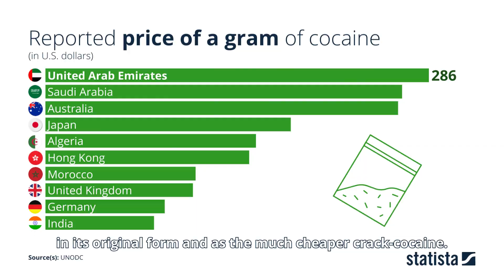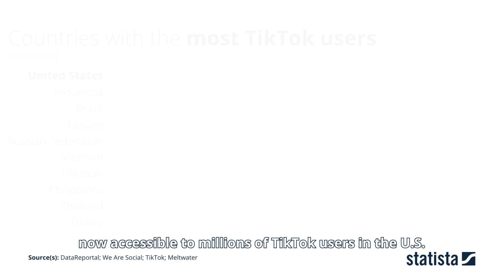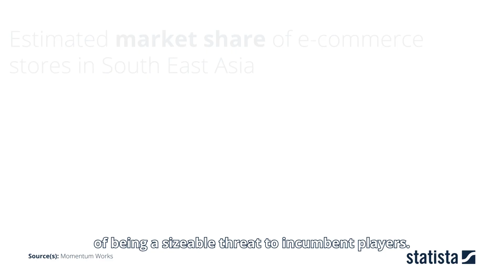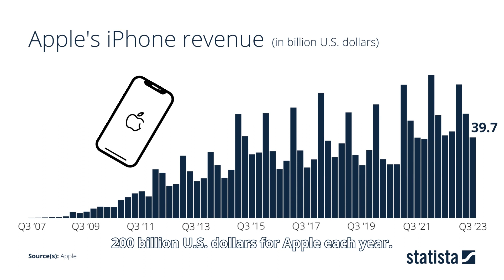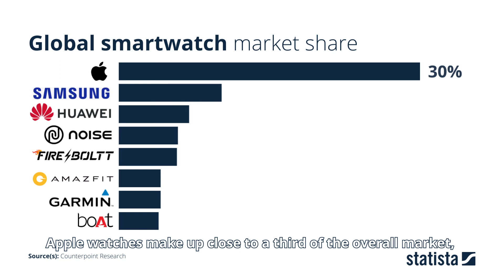The Month In Data | September 2023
The news moves fast. That's why each month, Statista will round up a selection of the world's biggest stories through insight, facts and data.

Cocaine and coca crop production in Colombia has reached record highs, as reported this month by the United Nations Office on Drugs and Crime (UNODC).  The report highlights a 13 percent increase in coca cultivation and 24 percent increase in cocaine output between 2021 and 2022.
Despite efforts to eradicate coca crops, and the increase of cocaine seizures, the world is experiencing a growth in demand and supply of cocaine.

kicking off its e-commerce venture in the country. Already available throughout parts of Asia and in the United Kingdom, September saw the short-form video platform launch its in-app shopping experience, now accessible to millions of users in the U.S.
ByteDance will be hoping to tap in to an e-commerce market already worth over 920 billion in the U.S., helping the company achieve its goal of growing its e-commerce business four-fold this year. While it begins work to expand sales in the U.S., the company remains committed to its key markets in Southeast Asia, where the Shop has proved to be an extremely popular platform.

Apple held the “Wonderlust” event on September 12, unveiling the new lineup and Watch 9 series. Other announcements include- the AirPods Pro Gen 2 featuring the USB-C port, and new cases made of woven material rather than leather, in addition to several environmental pledges regarding new devices. Furthermore, Apple announced the new 6-TB and-12 TB iCloud subscriptions, and the company presented iOS 17 and macOS Sonoma, with the former also implementing satellite emergency SOS mode for car issues in partnership with AAA.